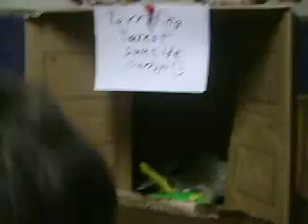clay movie- terrorist camp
funniest shit